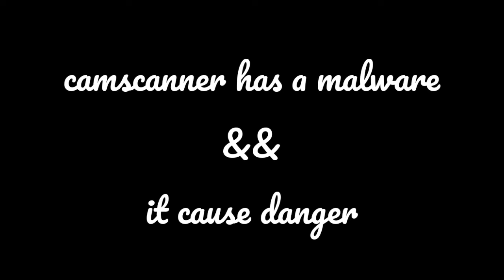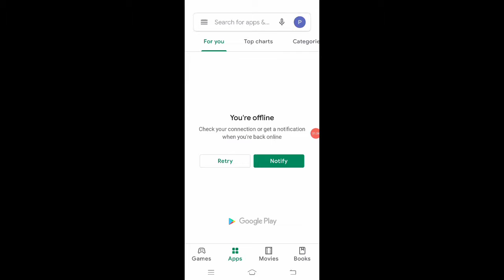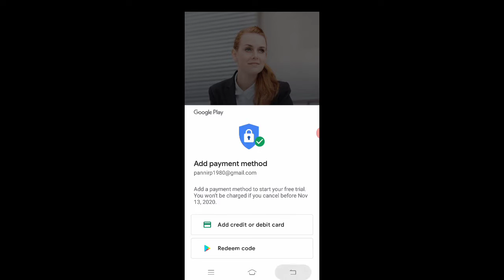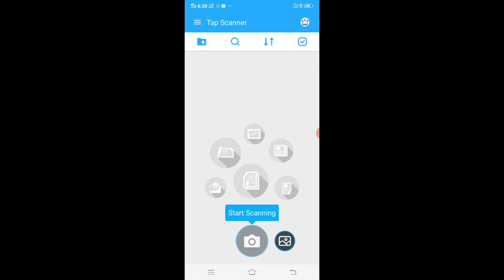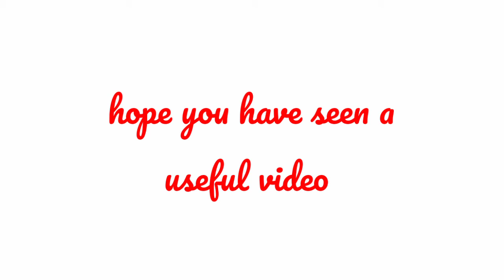tapscanner app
tapscanner is an alternative to camscanner.